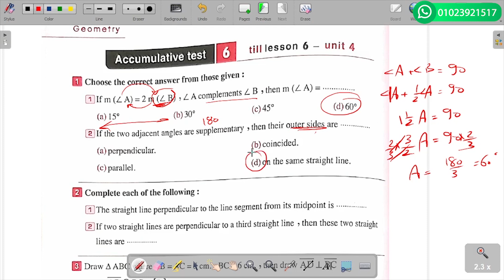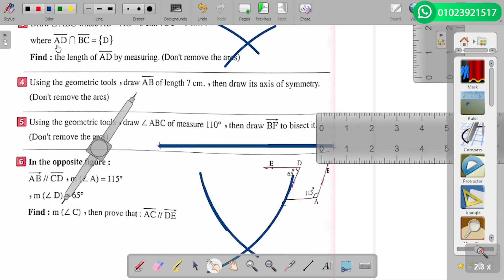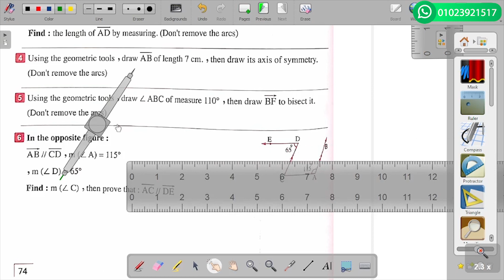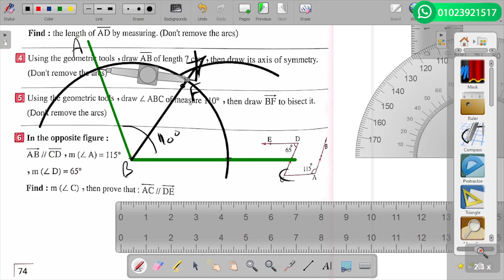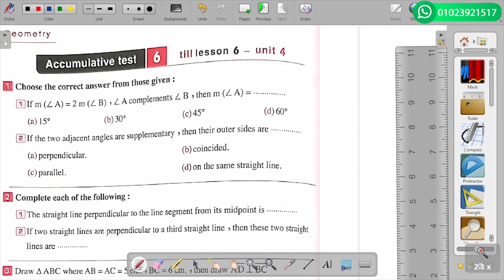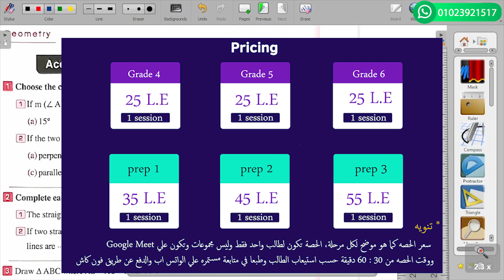test 6 solution for math students prep1-Geometry- first term حل اختبار 6 لطلبة 1 اعدادي ترم اول